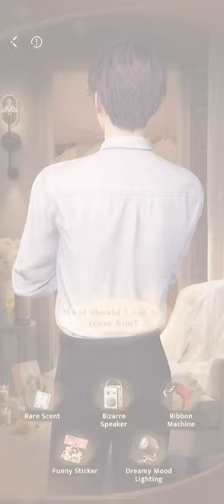Love & Deepspace || Kindled Reveries Limited Event: All Fun Moments Interactions (JP Dub)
The boys took you to a shop to pick up some clothes.
But you can't help but want to prank them whilst you're at it, having a bit of fun with them.

00:00 Rare Scent
04:22 Funny Sticker
08:23 Bizarre Speaker
11:53 Dreamy Mood Lighting
15:00 Ribbon Machine

All videos are copyrighted and belongs to Love and Deep Space.